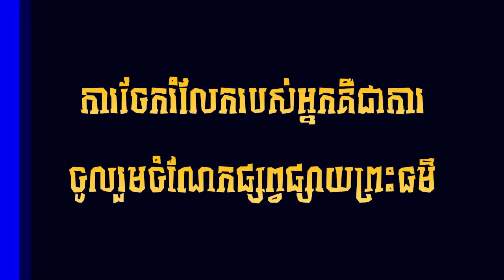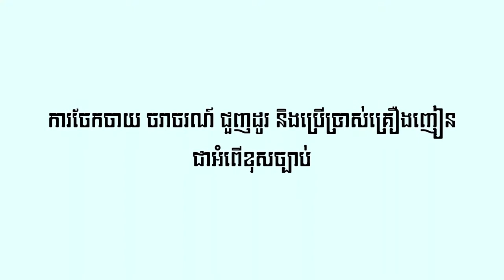របៀប ឆាននោងពស់ ជាមួយពងទា l​ ស្រ្តីមេផ្ទះខ្មែរ l Khmer Housewife [ Buddha Dhamma Monk ]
🌷🌷🌷🌷🌷🌷🌷🌷🌷🌷🌷🌷🌷🌷🌷សូមអនុមោទនា!!!🌷🌷🌷🌷🌷🌷🌷🌷🌷🌷🌷🌷🌷🌷🌷👉
✅សូមឲ្យព្រះពុទ្ធសាសនារុងរឿងចម្រើនយូរអង្វែងរហូតជានិរន្តរ៍
✅ការស្តាប់ព្រះធម៍ដោយល្អរមែនបាននូវប្រទីបគឺបញ្ញា
✅សូមអរគុណសម្រាប់ការគាំទ្រនូវឆានែលព្រះធម៌នេះ!